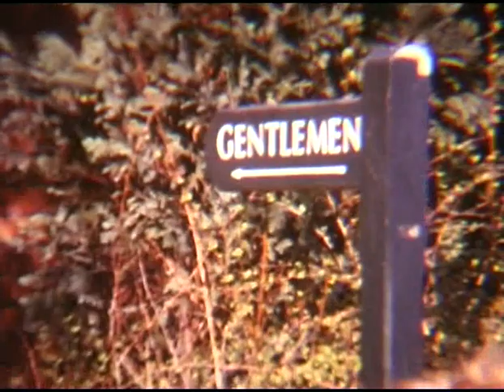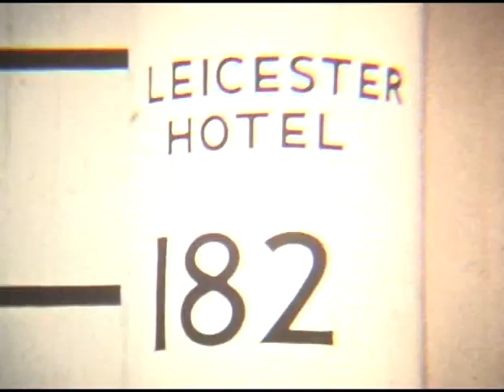ST GREGORY'S ARDWICK GREEN MANCHESTER 1972-74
A series of short films by former teacher Dan Tranter. Any info on the year and pupils would be appreciated. The football action is from Dan's previous school and has nothing to do with Greg's.